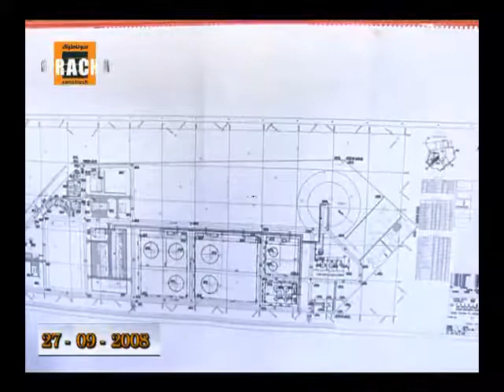Visite du Dr Chakib Khelil à Skikda 27-09-2008